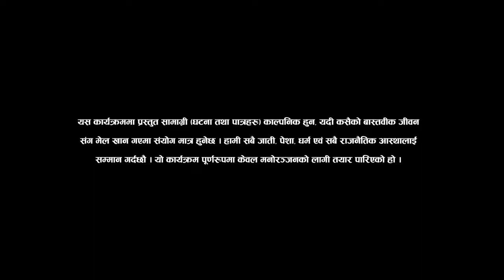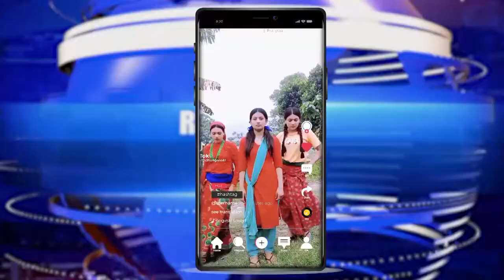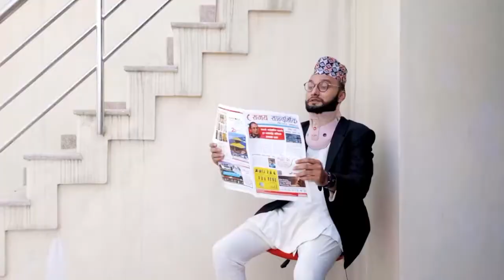Rumour मा Humour | Episode 1 | New Nepali News Comedy Series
You Can Watch This Program on Ramailo tv Dish Home's Channel No.104 SD/990 HD Every Saturday at 8pm.

Cast: Ajaya Regmi | Sushma Niraula | Ghanu Joshi | Maniraj Poudel | Yadav Thapa | Resham Budathoki, etc.
Concept/Script/ Direction : Ajaya Regmi
Creative Director : Mani Raj poudel
Asst. Director: Sushma Niraula
Advisor: Ghanu Joshi
Camera: Guna raj shakhya
Wardrobe Partner: KASA
Hospitality Partner: Lalima Cafe